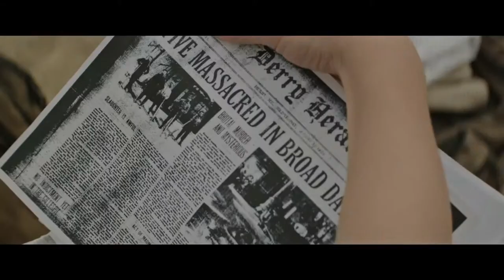TRAILER IT (musical) por LUCIA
Trailer de IT con música de Mago De Oz